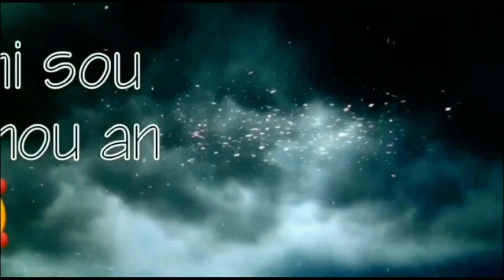P.R.A.N.K CLARC FÈ DRIDRISE PÈ NAN DORMI / LI KRIYE PODIAB / GRO KOUT PIK